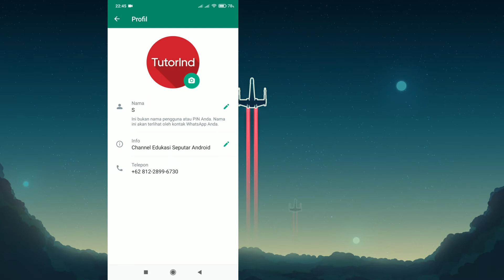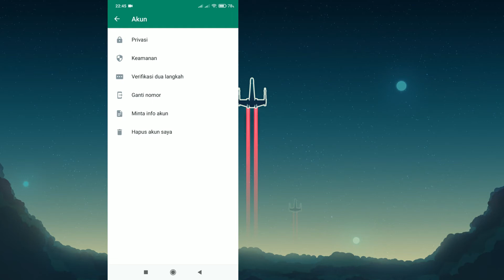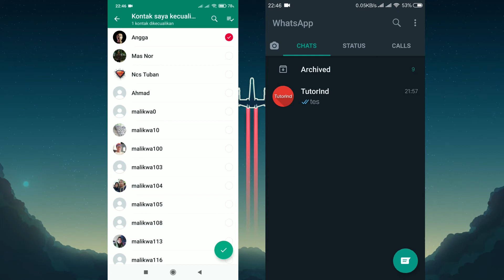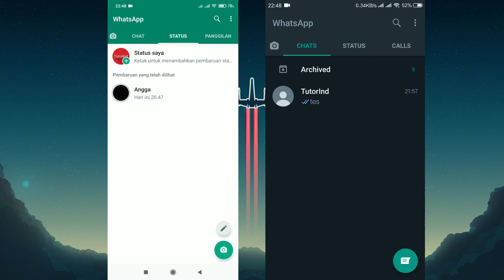Cara Menyembunyikan Foto Profil Whatsapp Kita Tanpa Blokir Kontak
Whatsapp merupakan salah satu aplikasi yang cukup populer untuk saat ini, di whatsapp sendiri biasa kita gunakan untuk bisa berkomunikasi dengan saudara dan juga teman kita, namun di sisi lain kita juga ingin tahu apakah kita bisa menyembunyikan privasi whatsapp kita termasuk foto, terakhir terlihat, status dan info dari salah satu kontak saja tanpa harus memblokirnya, nah buat temen-temen yang ingin tahu bagaimana caranya di video ini saya akan bagikan tutorial singkat cara menyembunyikan privasi whatsapp kita dari kontak tertentu tanpa harus memblokirnya.